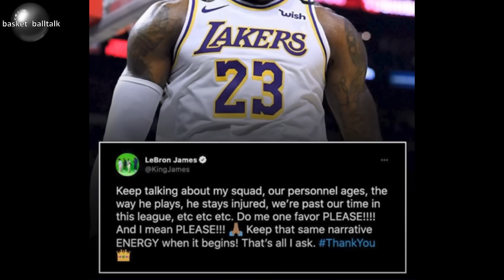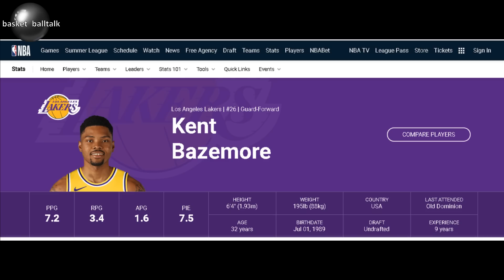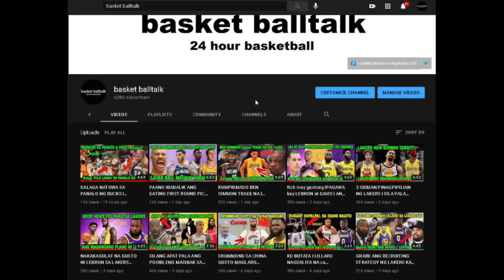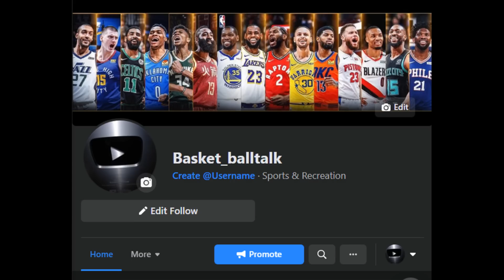May 4 na PROBLEMA pala ang lakers I PAANO ITO NANGYARE at PAANO ANG SOLUSYON?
4. mag comment palagi base sa napanuod na video

The most recent videos are Lebron James, Steph Curry, James Harden, Kevin Durant, Jordan Clarkson, Luka Doncic, Trae Young, Bradley Beal, Alex Caruso, Kawhi Leonard, Damian Lillard, Kai Sotto, Gilas Pilipinas, and many more

LAKERS
team USA Olympic
NBA LIVE
NBA highlights today
lakers update
nba live today
nba highlights
lebron james
nba games today
nba update
lakers update
basketball talk
basket_balltalk
basket balltalk
lakers news
lakers live
AJ RAVAL
BUTTER BTS
thirdy ravena
b league highlights
THIRDY RAVENA
BTS_BUTTER
NBA TAGALOG
Kaalaman
Zeinab Harake
lloyd cadena
tagalog sports
Historya Channel
Ask teacher popong
ArchLight media
Pananaw
Kwentong Atleta
Tinagalog NBA
Manny Pacquiao vs Errol Spence
manny Pacquiao latest fight
Madam info
10 Bagay na Hindi mo alam kay basket balltalk
Kwentong tagalog
LAKERS UPDATE
jonas pb
What's viral today
iSportZone
basket balltalk
The Scoreboard
Ivana Alawi
3B Hoops
BASKETbALL UPDATE
Kwentong Atleta
Alley Hoops
NBA update TODAY
CongTV
Raffy Tulfo in Action
Akosi Dogie
CHoOx TV
Mimiyuuh
nba finals 2021
Ja Mill
NBA
BTS Dynamite
BLACKPINK
Mobile Legends: Bang Bang
Coco Martin
Naturalized Player
BASKETbALL UPDATE
basketball update
 jhayzone tv
sports tv ph
Kwentong Atleta
ChOox TV
AkoSi Dogie
Tanzanian Stone
Tanzania
Small Scale Miner
Tanzanite
Diamond
Melanie Perskin
Canva
Pinay Bilyonarya
President Duterte
Kimg Jong Un
MICHAEL JORDAN
BOY BAKAL
vica and eugenie
Vikachka & Eugene
PBA
magnolia hotshots
NLEX road warriors
TNT katropa
meralco volts
ALASKA milkmen
KIA picanto
MPBL
NBA update
Christian Standhardinger
Trade Ginebra Official
Greg Slaughter
pba live
pba opening game
san miguel
pba rookie
ginebra rookie
ginebra roster 2021
ginebra rookie draft 2021
ginebra san miguel lineup 2021
ginebra s miguel
ginebra s miguel gin
ginebra s. miguel logo
pba start
Carlo Paalam
pba 2021
pba youtube